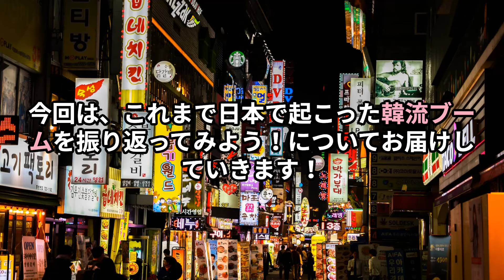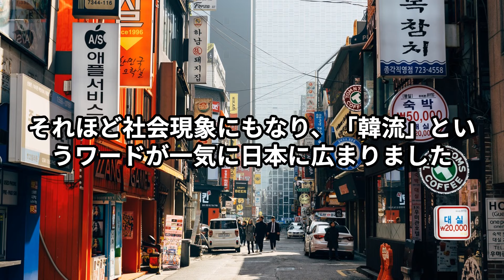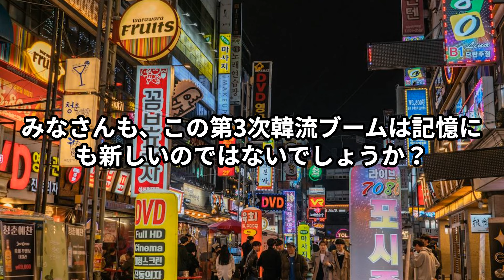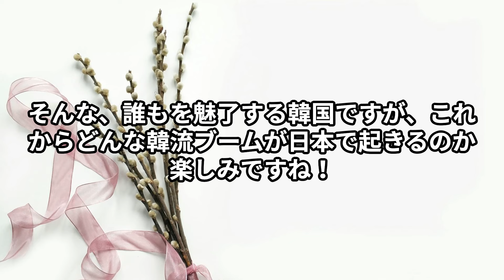【トレンド】これまでの韓流ブームは🤔🇰🇷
今回は、これまで日本で起こった韓流ブームを振り返ってみよう！についてお届けします♪

ここ近年は、常に韓国アイドルや韓国ドラマの人気が高いですが、一体、いつから日本では韓国の人気が出てきたのか気になりませんか🤔❓

実は日本ではこれまで、第4次までの韓流ブームが起こっていたんです😮

みなさんは、いつの韓流ブームから韓国を好きになりましたか？

最初は全く興味がなかったのに、気がついたら韓国にハマってた😳なんて人もいるのではないでしょうか？

韓国アイドルのパフォーマンス力やビジュアル、1話見始めたら次々続きが気になっちゃう韓国ドラマ、とにかく美味しい韓国料理などなど…
挙げたらキリはないほどとっても魅力的ものを持っている韓国ですが！

これまで、日本にどのような韓流ブームを巻き起こしてきたのか🇰🇷
そして、これからどのような韓流ブームを起こすのか💭

今回の動画では、これまでに日本で巻き起こった韓流ブームについてご紹介しているので、ぜひチェックしてください🙌

トレンドリアでは、常に韓国の最新トレンド情報を韓国人🇰🇷スタッフと日本人🇯🇵スタッフでお届けしていきます！